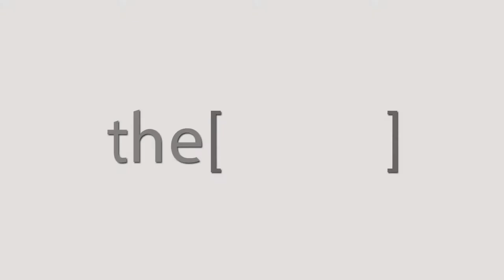Prof.Hany Ragy talks about ESH2018 and New Guidelines for hypertension and blood pressure treatment.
Attending Consultant Cardiologist and head of department at the National Heart Institute – Imbaba – Egypt
حضور استشاري أمراض القلب ورئيس قسم في المعهد القومي للقلب - إمبابة - مصر.